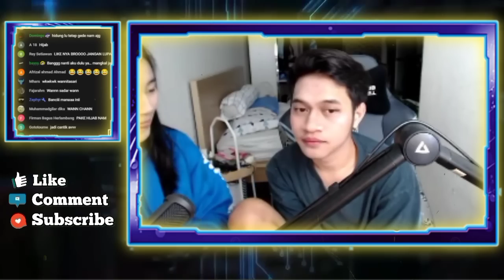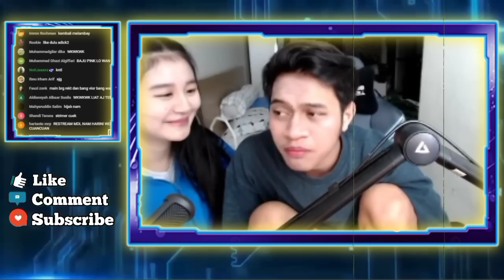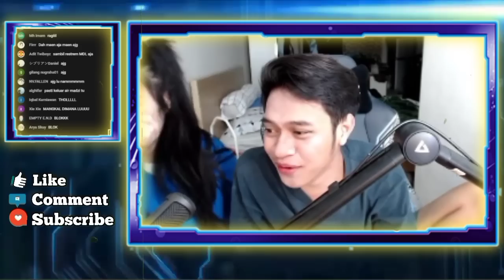Romantisnya WANN Manjakan GEBI - Modus WANN Berkali Kali Berhasil Taklukan GEBI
WANN MENANG BANYAK!!! MODUS WANN BERKALI KALI BERHASIL TAKLUKAN GEBI